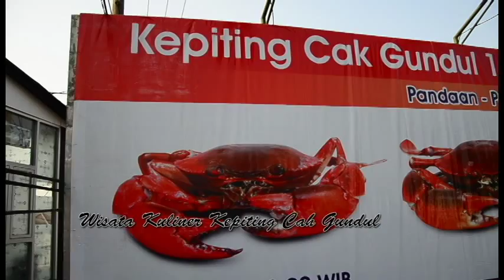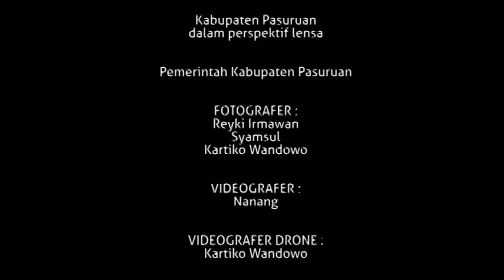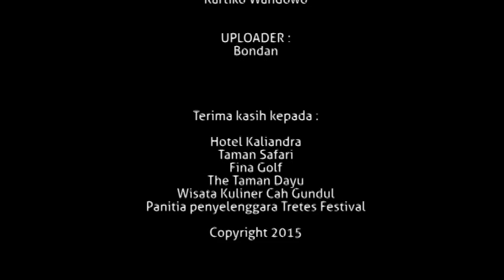Pasuruan Travel Bumper